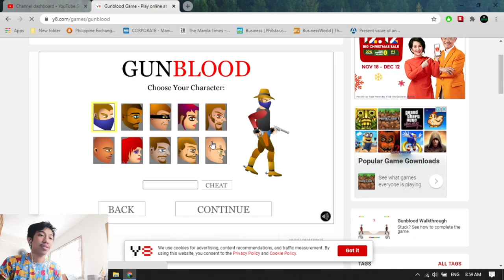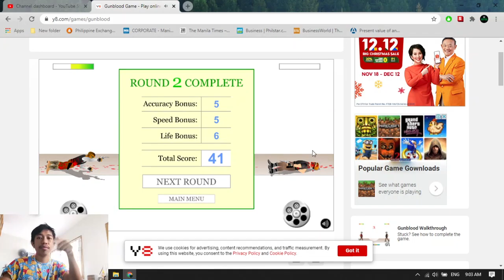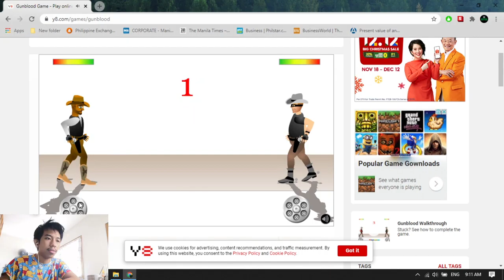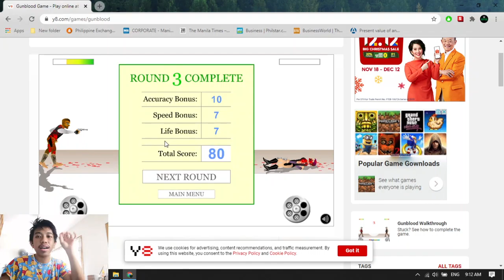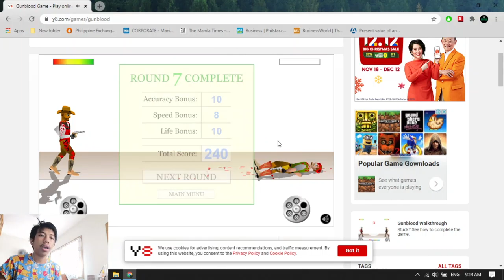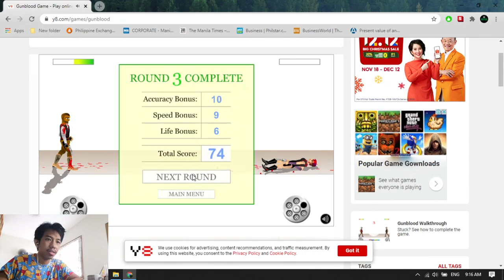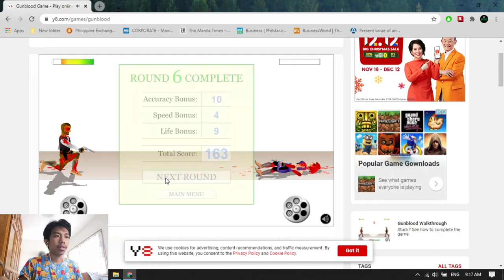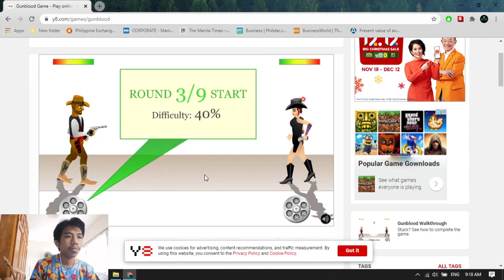Cowboy Game 2020 - Deadman Can't Die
Boytug plays GunBlood. Will he be able to master headshots?